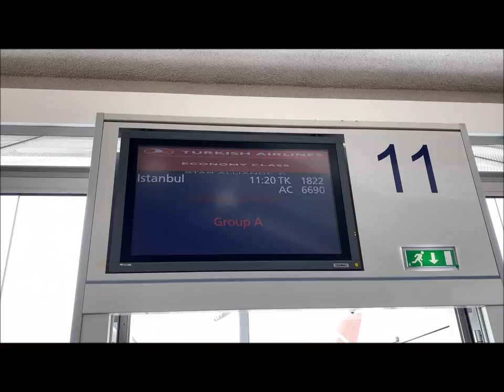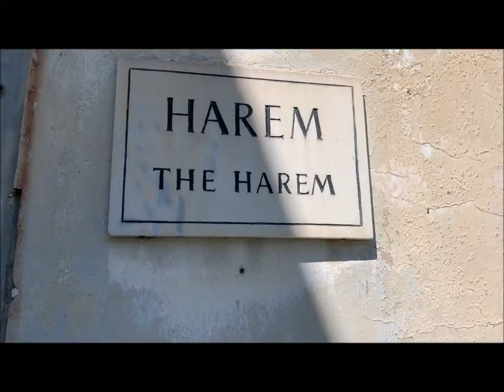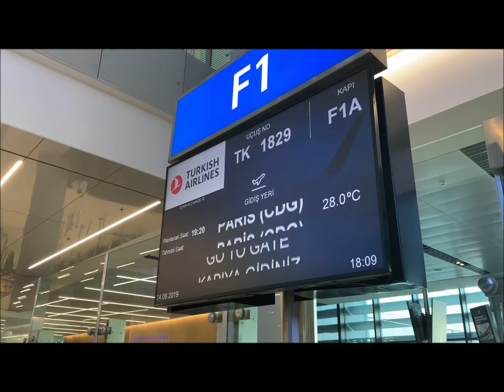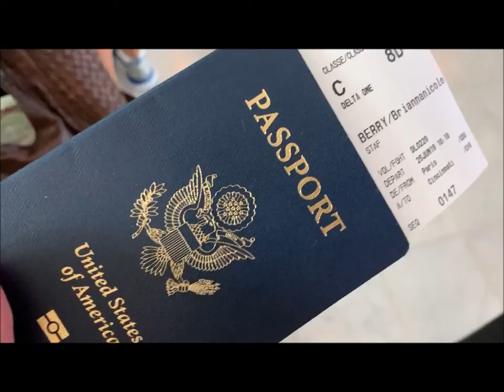Istanbul - 2019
In June 2019, my two friends and I had 4 days to explore Istanbul, the beautiful capital of Turkey! It was humid and the sun was unforgiving, but we had a blast walking through the markets, mosques, and palaces. There is so much history in Istanbul, it is hard to fit it all into a short period of time, but we certainly did try!

Song: The Day by Avicii